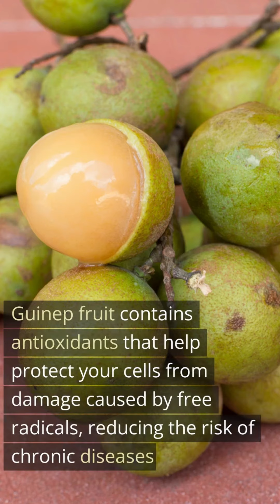5 Amazing Health Benefits of Guinep Fruit Spanish Lime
Are you curious about the incredible health benefits of Guinep Fruit, also known as Spanish Lime? In this captivating video, we unveil the top 5 reasons why Guinep Fruit should be a staple in your diet.